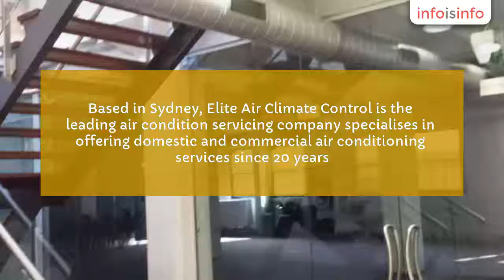Air Conditioner in Botany Bay - Elite Air Climate Control - InfoIsInfo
Elite Air Climate Control, Air Conditioner in Botany Bay.

Based in Sydney, Elite Air Climate Control is the leading air condition servicing company specialises in offering domestic and commercial air conditioning services since 20 years. Elite Air Climate Control delivers the very latest in designs at an economical price.

Air conditioning Sydney, Air conditioning installations, Air conditioning repairs, ducted Air conditioning, Air condition re gassing, split system Air conditioning, Air conditioning servicing